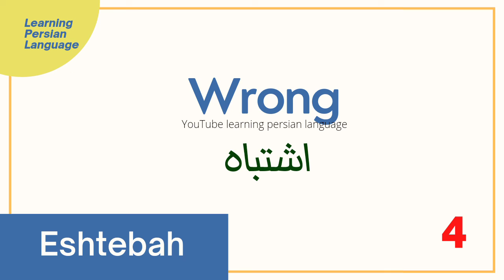Persian alphabet - learn Persian الفبای فارسی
0:01 water آب
0:05 clean پاک
0:08 master استاد
0:13 wrong اشتباه